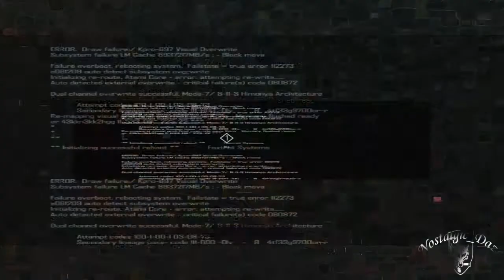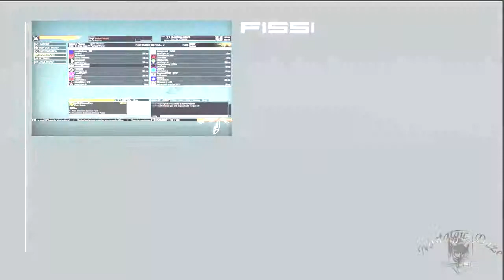Blacklight Retribution Multiplayer: I Never Been So Scared Before In A Shooter Game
Finally doing the live commentary and freaked out on one part of the video.